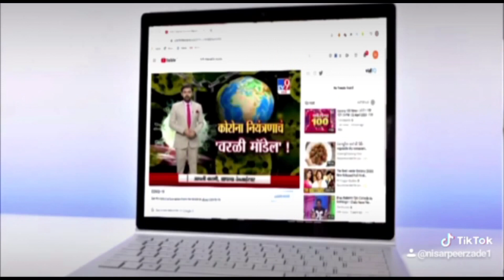पुरानी रंजिश के चलते 2 युवकों पर तेजधार हथियारों से हमला